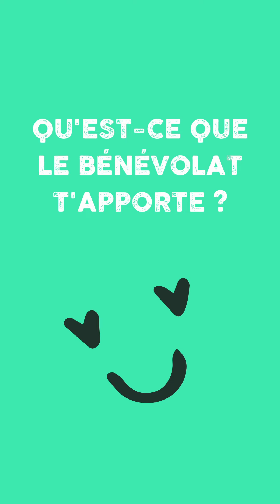Passe à l'asso - Ayoub du Trops Football Club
Ayoub te dit tout de son engagement bénévole au Trops Football Club

Pour plus d'infos sur le bénévolat dans le 20e, RDV à la Maison de la vie associative et citoyenne au 18 rue Ramus ou sur mairie20.paris.fr.

Campagne créée en partenariat avec @gobelins et @UniversiteGustaveEiffel.

Crédits :
Projet conçu et réalisé pour la mairie du 20e arrondissement par les étudiants de la licence MPCIG, co-portée par Gobelins Paris et l’Université Gustave Eiffel avec Lucie Poirot et Jérôme Andrieu.
© Vidéo : Yann Dornier
© Photographie : Laura Pouilhe
© Conception et réalisation : Julien Beaugiraud, Kadidiatou Cisse, Emma Alvarez, Alma Guignon,
Gwenaelle Jouanic, Romain Virmoux, Albane Vavasseur, Louna Herzog, Manon Chauvel, Perrine Couzineau